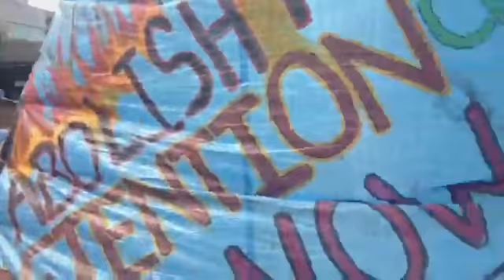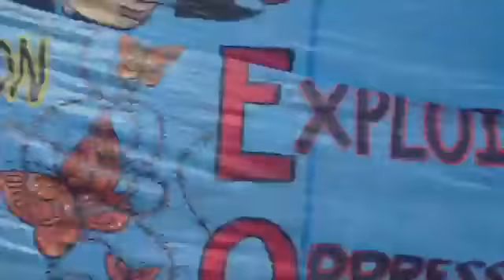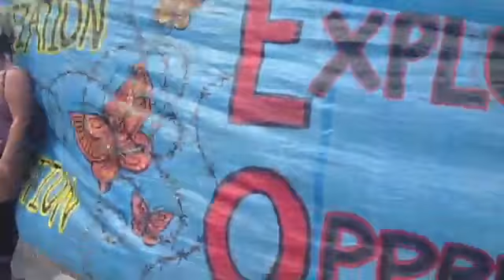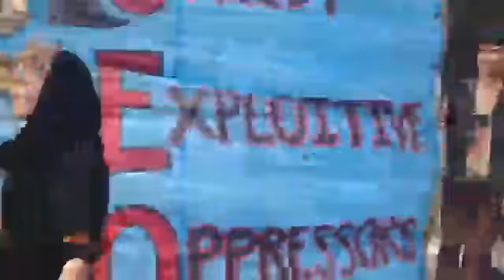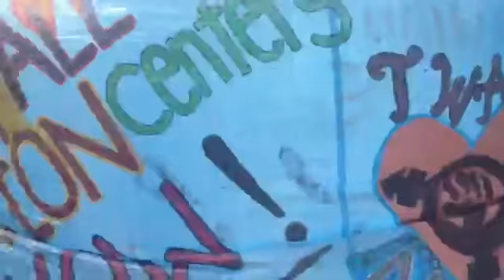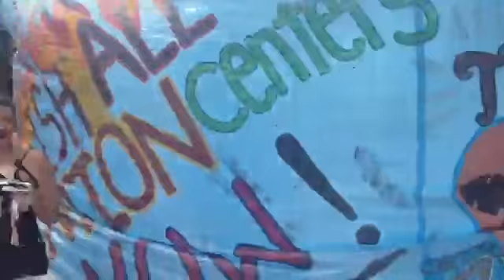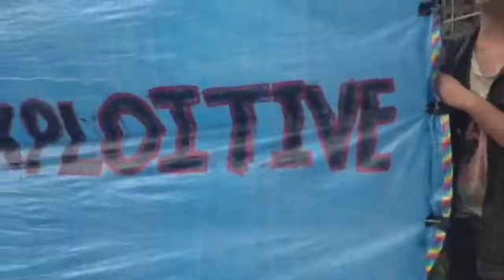Not1MoreDeportation Seattle Shutdown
with the Ustream Mobile App